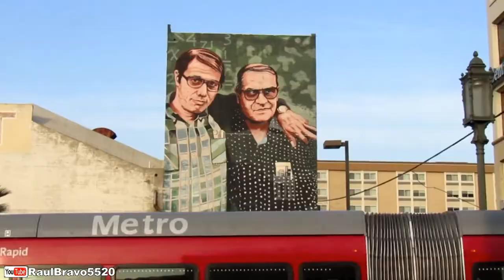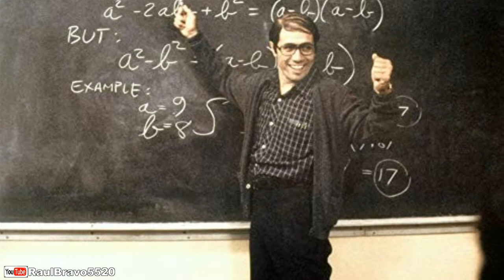Stand and Deliver Filming Location | The REAL High School of the Movie - East Los Angeles